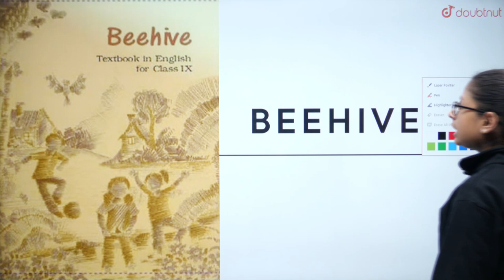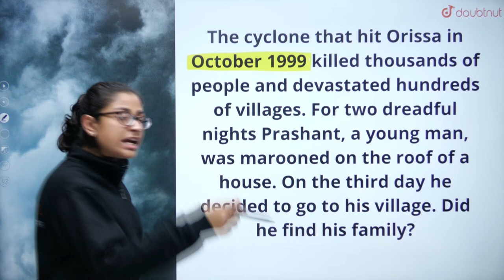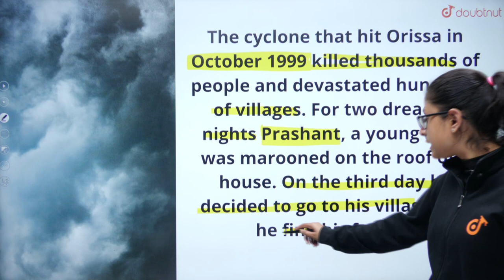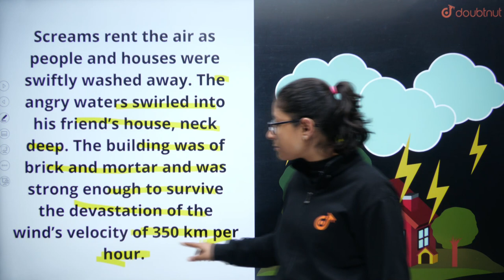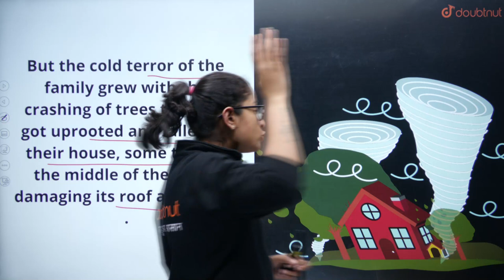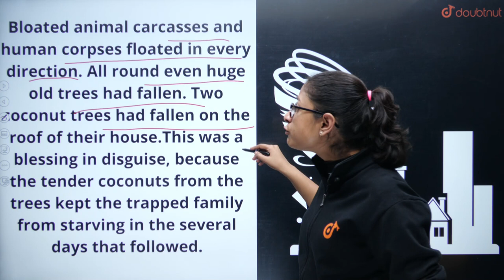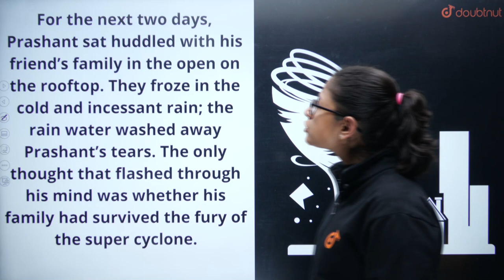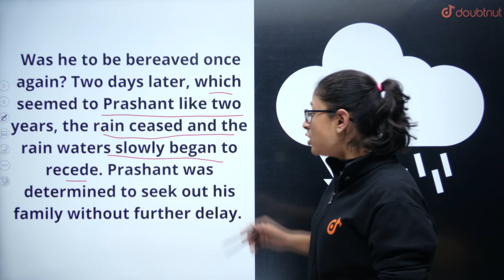CBSE Term 2 Class 9th English | Weathering the Storm in Ersama | Nikita Ma'am | Doubtnut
📌In this video you will learn " CBSE Class 9th Weathering the Storm in Ersama".

👉 Have Any Query? Ask Us.

👉What is weathering the Storm in Ersama ?
The story 'Weathering the Storm in Ersama', is a real life account of the aftermath of the cyclone.His efforts and determination helped the survivors of the cyclone gather the bits of their lives together. He was strong enough to bear all the hardships and eventually became a lifeline for the people of his village.